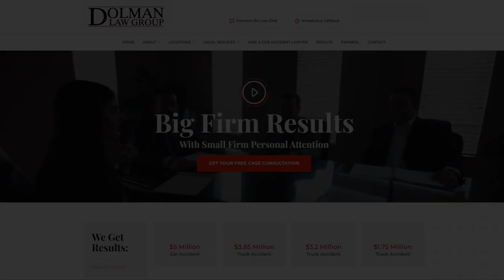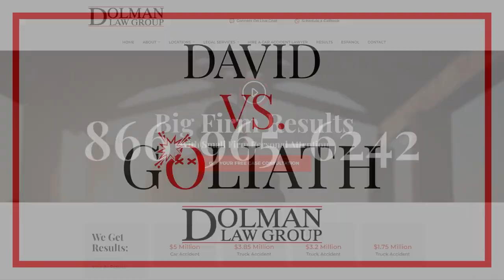Parent's Guide to Safe Holiday Shopping with Ed Ciarimboli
Safety certifications ensure that products have undergone rigorous testing. This is especially important when it comes to children’s products. However, not all products are subject to the same vetting process, if at all.

In this episode of David v. Goliath, host Stan Gipe is joined by Ed Ciarimboli, an attorney who specializes in products liability cases as they relate to children's products. With Christmas fast approaching, and gift shopping in full swing, this is a very timely topic. Tune in to hear Stan and Ed discuss important safety concerns relating to children’s products, including issues relating to online retailers, third-party manufacturers, and foreign-based e-commerce websites. Stan and Ed also offer useful information on how to better ensure that you make the safest purchases possible.

Are you in need of a accident injury Attorney?